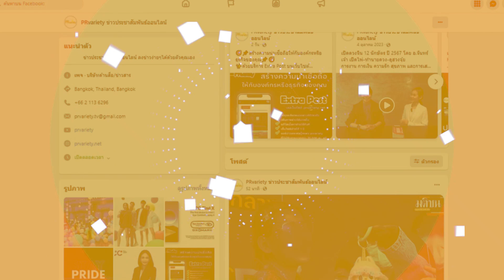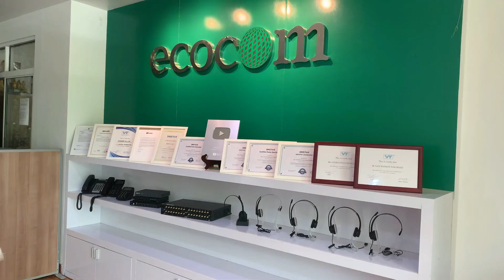ดวงราศีสิงห์ เดือนตุลาคม 2567 โดย อ.จันทร์เจ้า เปิดไพ่-ทำนายดวง-ดูฮวงจุ้ย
โทร.063-269-9456